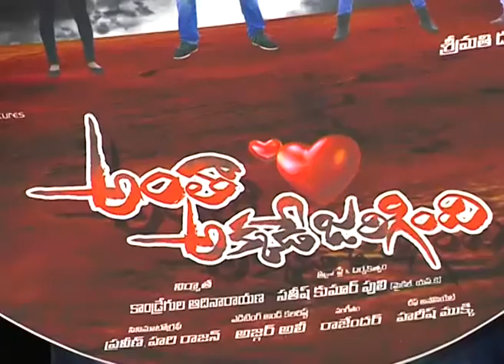Antha Akkadey Jarigindhi Movie Press Meet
Watch Antha Akkadey Jarigindhi Movie Teasers

A ROMANTIC HORROR story with extra ordinary sound effects, rerecording and visual effects given by Promodh Kumar and splendid job by Editor and Colorist AZZGAR ALLI.

PRODUCER : KANDREGULA ADINARAYANA

DIRECTOR : Satish Kumar (MICHAEL.SK)

EDITING :AZZGAR ALLI

CHIEF ASSOCIATE DIRECTOR: HARISH